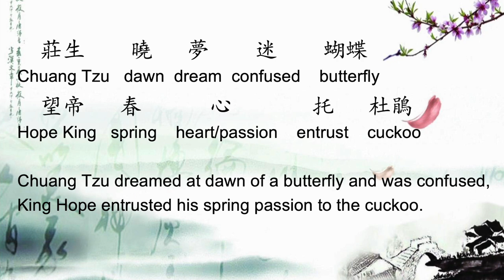The Decorated Zither 锦瑟 trailer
This is the trailer for Friday's video. The poem to be presented in the video is one of the most mysterious poems in Chinese poetic tradition! I am sure you would enjoy my video!